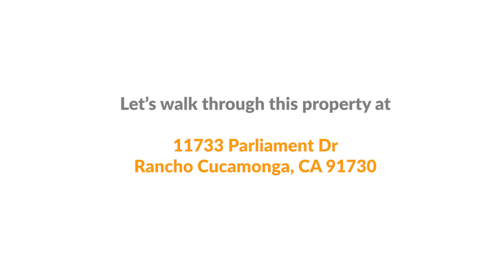5 bedroom house for lease in North Rancho Cucamonga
Welcome to 11733 Parliament Dr, Rancho Cucamonga